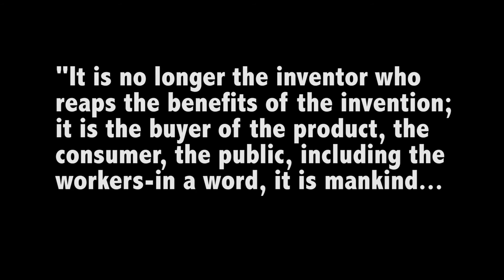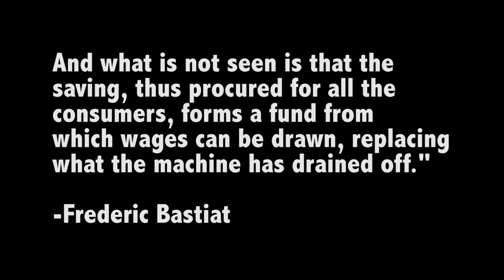Apparatus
A short film based on Chapter VIII "Machinery" of Frederic Bastiat's "That Which is Seen, and That Which is Not Seen".

An official selection in the Global Impact Film Festival 2016.

Produced by Julian Beeks and Mary Kate Riehle, in association with Econ in Motion and Ball State University.